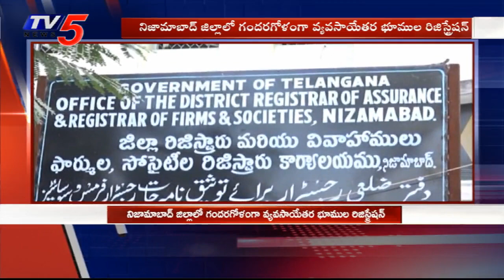Telangana Land Registration Slot Booking Problems | Dharani Portal | Nizamabad | TV5 News